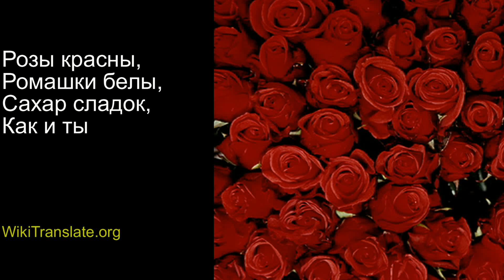Розы красны (короче) - Roses are red (shorter)